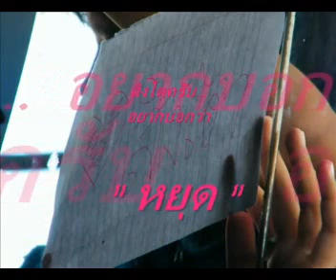หยุด [SINGTO]